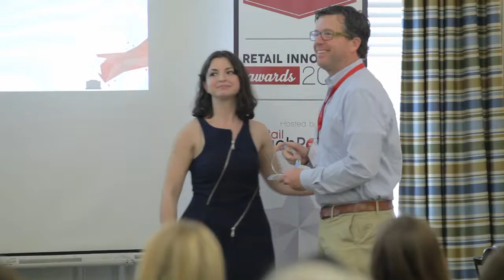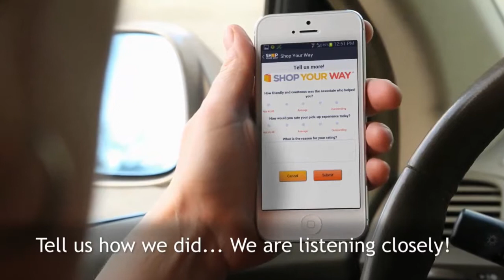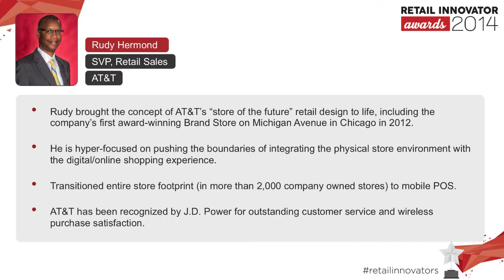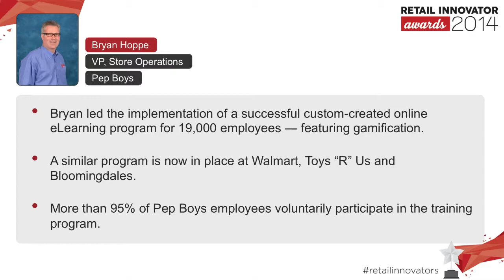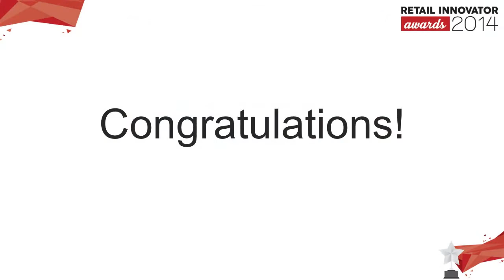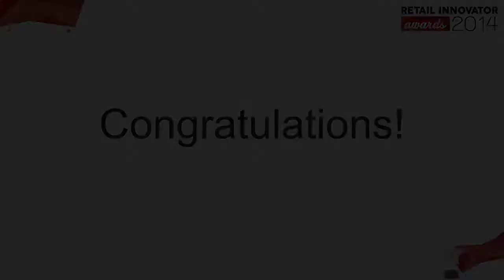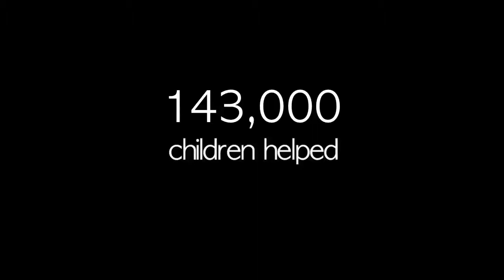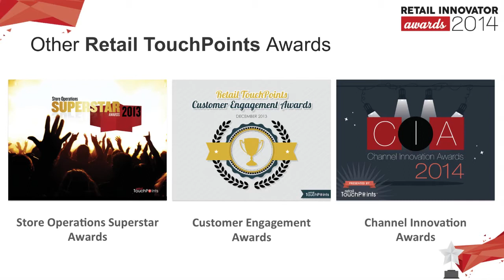2014 Retail Innovator Awards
Retail TouchPoints honored 17 retail innovators at the first annual Retail Innovator Awards on June 18th at the Yale Club in New York City. Executives from Harry's, Sears, Bonobos, Jamba Juice, Pep Boys, Peapod, RetailROI and more accepted their awards and shared insights on their innovative accomplishments. Nominations for the 2015 Retail Innovator Awards are open now.